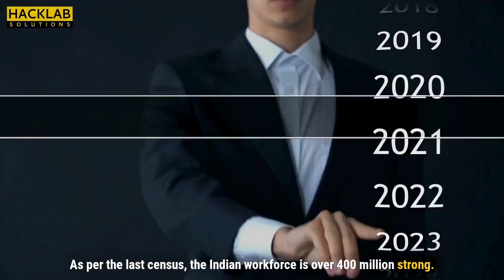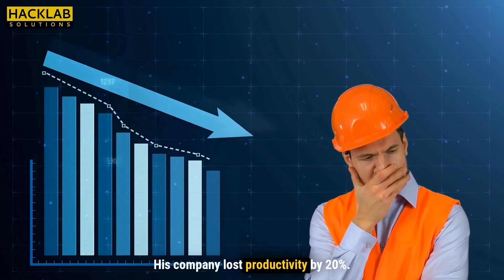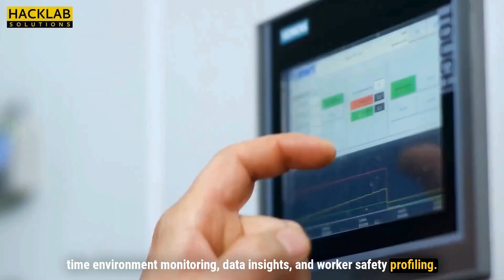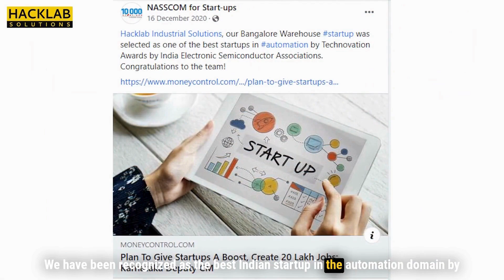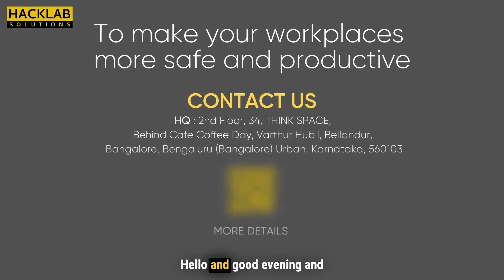Nigel Wirtz: Driving Safety Progress in India | Corporate EHS Head at L&T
India’s safety landscape has seen significant progress with advancements in AI, IoT, and regulatory reforms, but challenges remain. In this podcast, Mr. Nigel from L&T and Mr. Vikram Rastogi of Hacklab Solutions discuss safety innovations, cultural shifts, and real-time monitoring technologies shaping workplaces. Together, they envision a safer, tech-driven India.

The views, thoughts, and opinions expressed in this podcast are those of the hosts and guests and do not necessarily reflect the official policy or position of Hacklab or its affiliates. The content provided is for informational and entertainment purposes only and should not be considered professional advice.

While we strive to ensure accuracy, we make no representations or warranties regarding the completeness, reliability, or validity of any information discussed. Listeners should conduct their own research or consult with relevant professionals before making any decisions based on the content of this podcast.

Additionally, the inclusion of any guest does not imply an endorsement of their views, products, or services by Hacklab. The podcast may contain discussions on technology, business, and personal experiences that are subject to change over time. Listener discretion is advised, and Hacklab assumes no liability for how the information presented is used or interpreted.